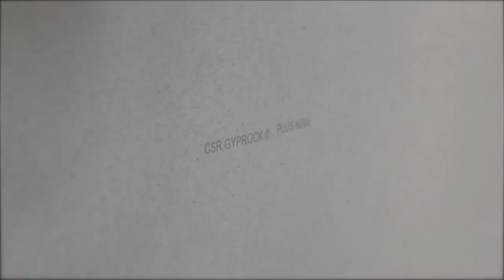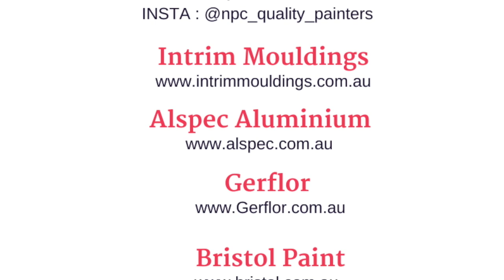Room TWO 1880's House Renovation Reveal (PART 1) |Naomi Findlay | Renovie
😍 Looking for an easier way to plan your renovation from start to finish? Make your dream home a reality, no stress, no guesswork with our free Beautiful Renovations masterclass.

This is one EXTREME room makeover that this 1880's cottage has challenged me with.  Everything a DIYers might be needing for their home renovation all in one room... the floors, the walls EVERYTHING just needed re doing!

A slightly emotional room, a room that challenged me, so go on check it out!

Start the journey here with Part One of the room reveal and once you have finished that head over to binge Part two ASAP

Want to catch all the behind the scenes of this room renovation you can see them all here

Keen to learn more about how you can create amazing spaces to live in and amazing spaces, check these out!

✔️Declutter  your space 20 ways in 20 days.

✔️Create amazing spaces that nurture you body and your mind with Space Medicine

✔️10 ways, in 10 days to create a beautiful bedroom

✔️30 tips to to increase the value of your property

✔️Top 12 things a renovator should look for when buying a renovator